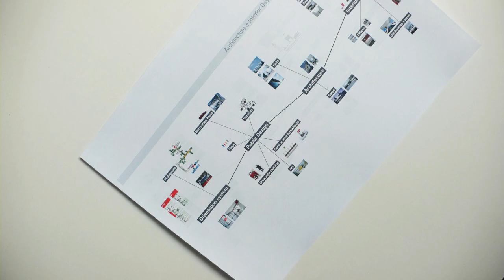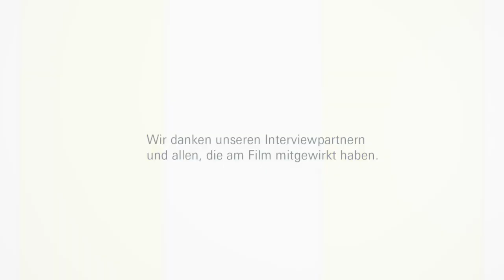Messe Frankfurt - Der Film zum Erscheinungsbild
Ein Blick - der Film zum Erscheinungsbild zeigt mit Witz, Charme und Leichtigkeit, was das Corporate Design der Messe Frankfurt ausmacht und wer es prägt.

Der Film geht das Thema spielerisch und humorvoll an. Man erhält eine Übersicht über das Corporate Design und erfährt, wo es zum Tragen kommt. Zu Wort kommen Mitarbeiter (vom Aufzugsführer bis zum Geschäftsführer) und externe Designer.

Auftraggeber: Messe Frankfurt
Produktion: Filmstyler Pictures GmbH